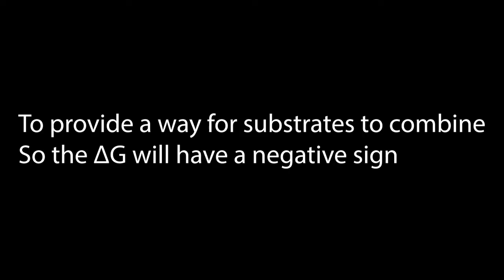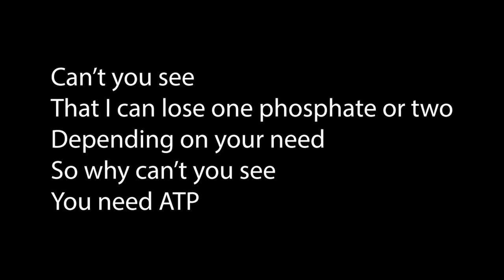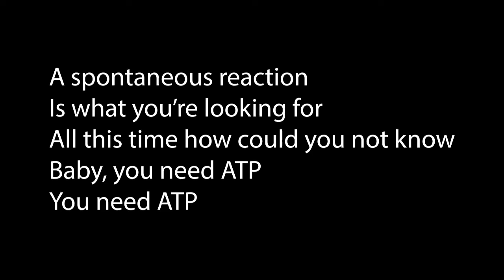You Need ATP (You Belong With Me parody)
Based on "You Belong With Me", written by Taylor Swift and Liz Rose, and originally recorded by Taylor Swift

Lyrics: Derek McLachlin, Department of Biochemistry, Western University, London, ON, Canada
Vocals: Derek McLachlin
Lyrics published in Biochemical and Molecular Biology Education (2025) volume 53, page 224